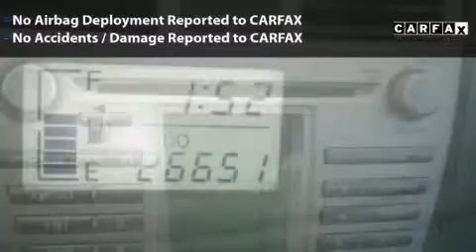2009 Toyota Yaris Sport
2009 Toyota Yaris Sport